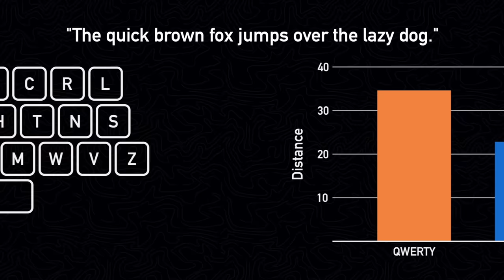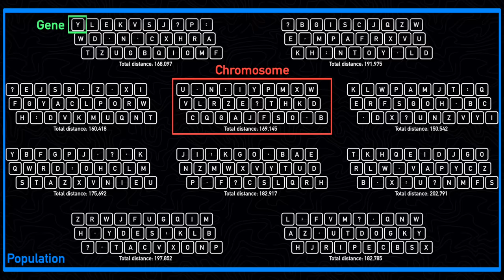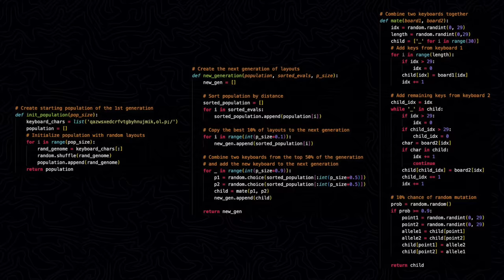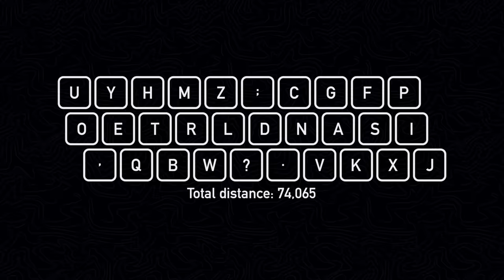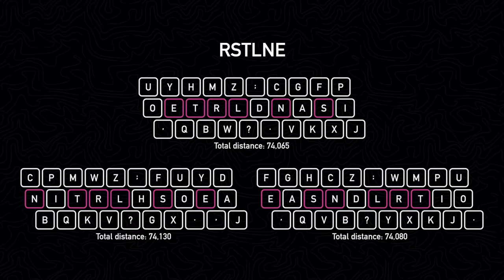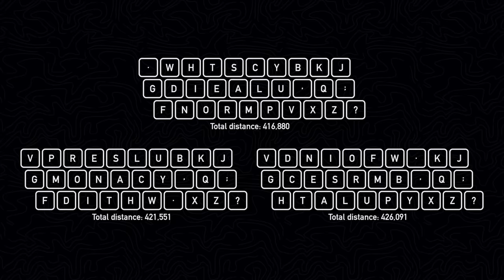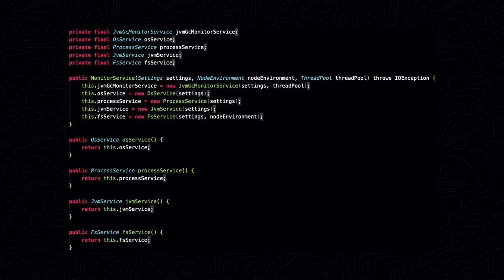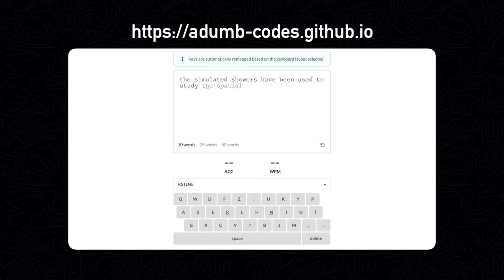Using AI to Create the Perfect Keyboard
In this video I use a genetic algorithm to create a keyboard layout optimized for decreasing the distance the fingers have to travel when typing.